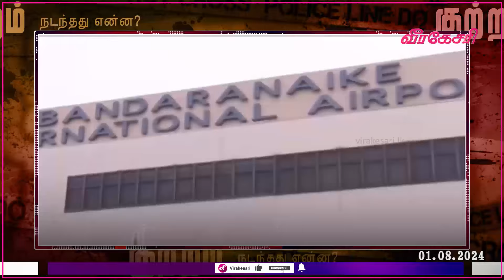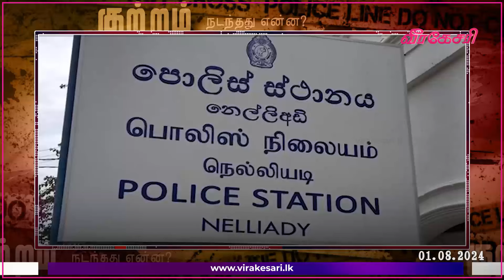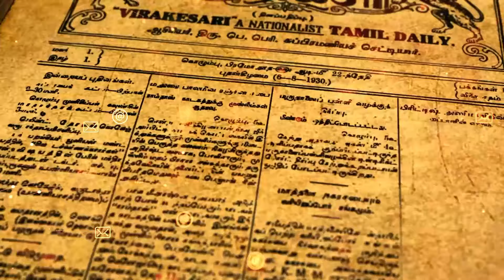கஞ்சிபானை இம்ரானும், லொக்கு பட்டியும் அதிரடியாக கைது : இலங்கைக்கு அழைத்துவர நடவடிக்கை